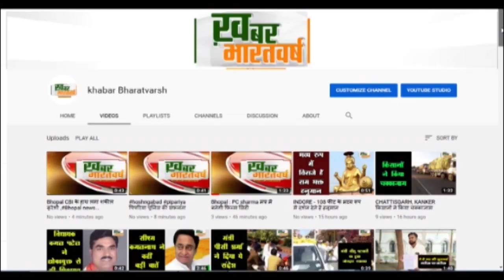जोबट : जोबट थाना परिसर में आगामी त्यौहारों को लेकर शांति समिति की बैठक का हुआ आयोजन